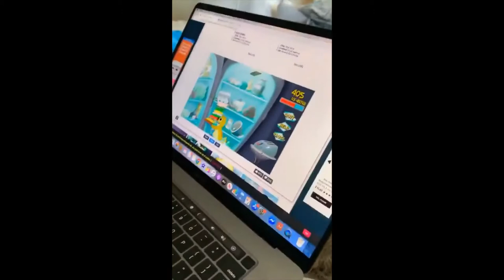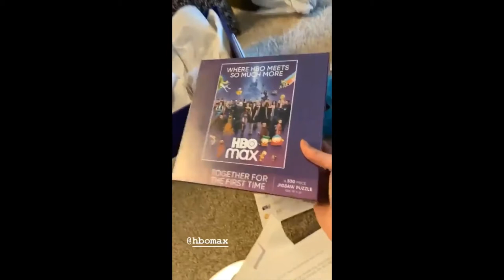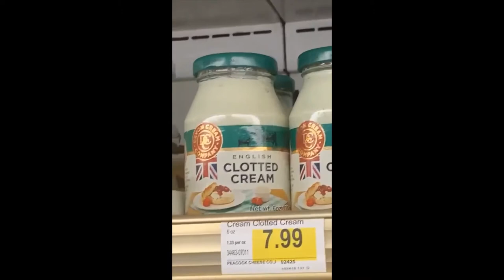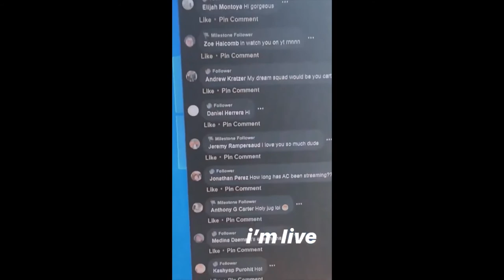Vlog Squad Best Moments #33